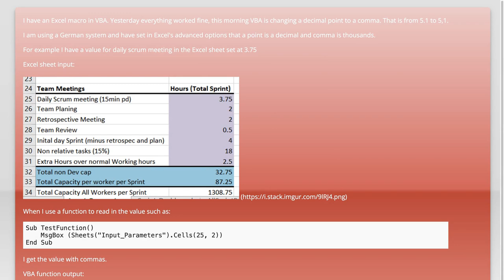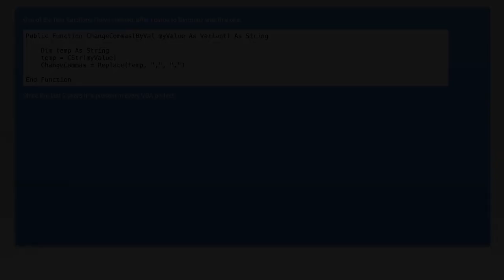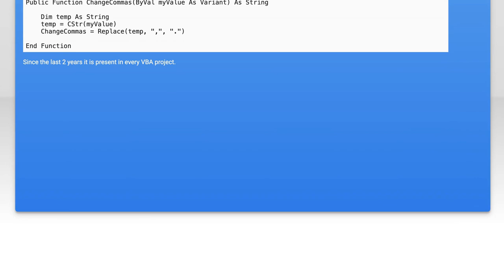Why is VBA changing decimal to comma automatically?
excel: Why is VBA changing decimal to comma automatically?

Related to: excel, vba, locale, decimal-point